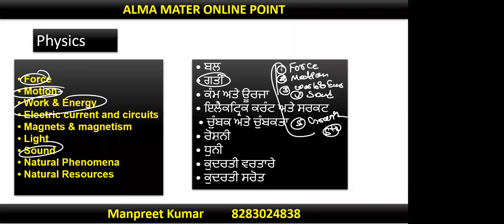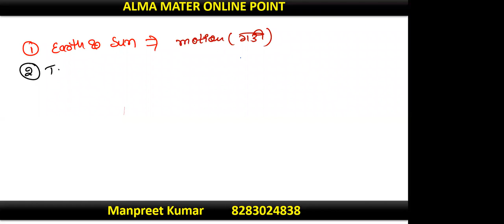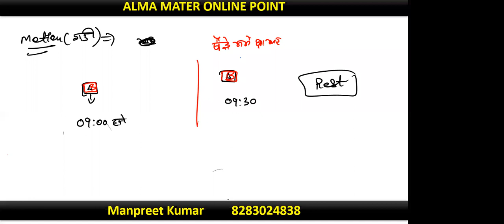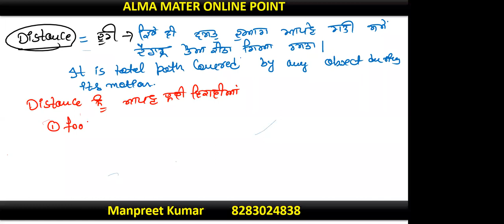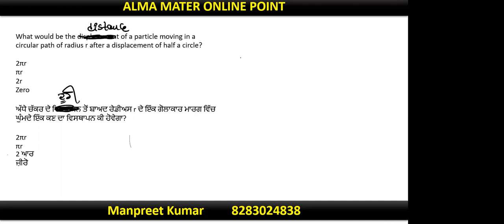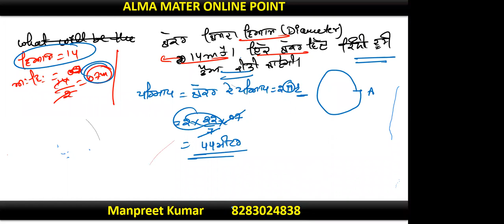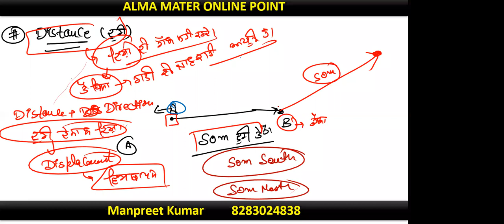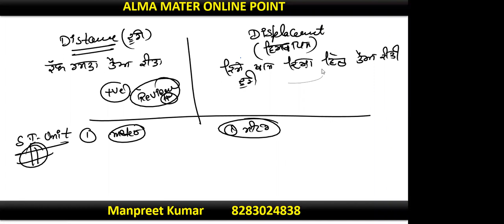ETT CADRE II SCIENCE II TOPIC MOTION II DEMO LECTURE 01 II